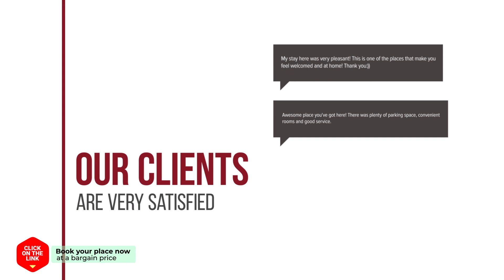Hakbong Traditional Hanok hotel review | Hotels in Andong | Korean Hotels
Hakbong Traditional Hanok hotel video review. Hotels in Andong, asian 3 stars hotels.